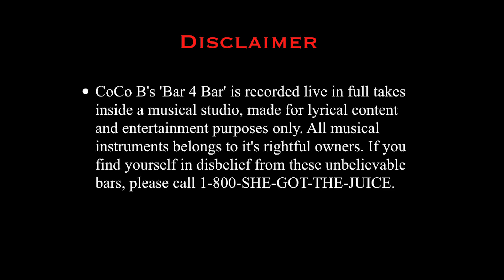COCO B. MUSIC - BAR 4 BAR - GIVE IT YOU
COCO B.MUSIC  - Female Emcee/Lyricist from SD.

EP 'EXPOSED' AVAILABLE NOW!
 'EXPOSED' ON BANDCAMP.COM

DJ WAISTLINE

NSTAGRAM: @DJWAISTLINE

Directed By: COCO B. MUSIC

Shot By: J. Evans Visuals

COCO B. MUSIC, HOT! NEW! FEMALE EMCEE, GET IT, LYRICIST
CALI, CLUB VIBES, DJ WAISTLINE, HOTT STARZ ENT.